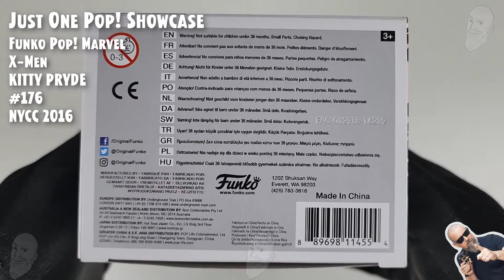Funko Pop X-Men - Kitty Pryde - 176 - NYCC 2016 // Just One Pop Showcase